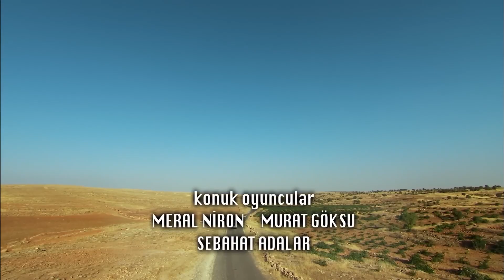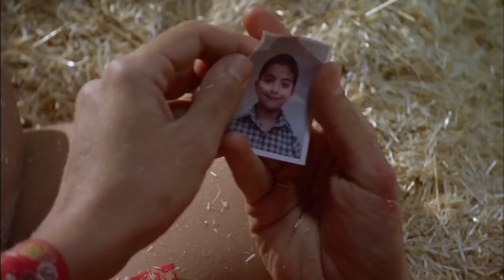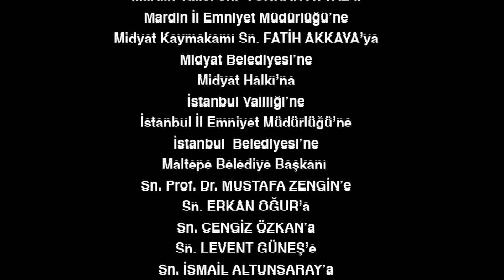Escape Episode 10 | English Subtitles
While Nadir was running away, he was caught by the gendarmerie at the last moment. They are taken into custody along with his son, Bahar and Turaç. Aziz Agha is also very angry that they narrowly missed Nadir. Lawyer Gazi goes to Nadir as soon as he receives the news that he has been arrested. Nadir's escape has come to an end, he has no escape beyond the prison anymore. Keeping Bahar in the gendarmerie wouldn't suit Aziz Agha at all. If Bahar tells all she knows to the gendarmerie, things will get complicated for the Bakhtiyans. They find a way to get Bahar out of there. Civan, unlike his father Aziz Ağa, cannot control his anger. Surrendering Nadir to the gendarmerie in plain sight causes him to become even more ambitious. There is a crowd of condolences in the Bakhtiyan mansion. Asude has lost herself and is in a miserable state. With Kerim's death, all balances in the Bakhtiyan mansion will be turned upside down. The price Kerim paid to end the blood feud is now on Aziz Ağa's side.

Producer: Koliba Film
Director: Cemal Şan
Scenario: Ozan Yurdakul

Cast
Caner Cindoruk: Nadir
İsmail Hacioglu: Civan
Ece Cesmioglu: Bahar
Necip Memili: Fikret
Didem Balcin: Gönül
Engin Senkan: Aziz Ağa
Sebnem Hassanisoughi: Asude
Eda Ozerkan: Komiser Elif
Duygu Cetinkaya: Betül
Haldun Boysan: Gazi
Nail Kırmızıgül: Kerim
Haki Bicici: Ekber